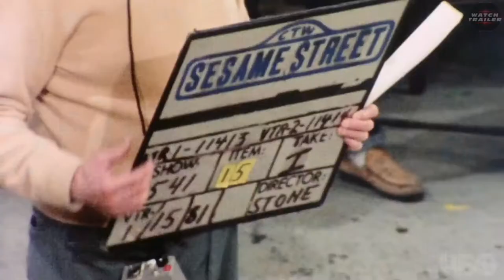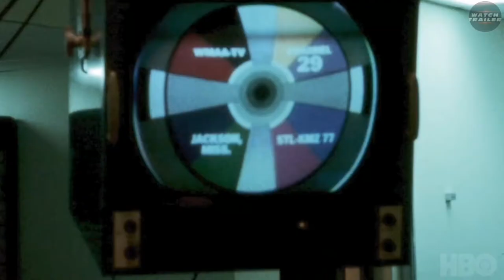STREET GANG - OFFICIAL TRAILER (2021) WATCH TRAILER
STREET GANG : HOW WE GOT TO SESAME STREET - OFFICIAL TRAILER (2021) DOCUMENTARY

DOCUMENTARY , FAMILY , HISTORY

Cast : Joan Ganz Cooney , Fran Brill  Cristopher Cerf , Emilio Delgado

Street Gang: How We Got To Sesame Street takes us inside the minds and hearts of the Sesame Street creators, artists, writers, and educators who, together established one of the most influential programs in television history. In late 1960s, Joan Ganz Cooney, a socially conscious female television executive was working in the fledgling world of public television. She was asked by friend Lloyd Morrisett Jr., who worked for the Carnegie Corporation of New York and who specialized in the psychological studies of pre-school children, to take on revolutionary experiment. Could Joan create a children's show that would "master the addictive qualities of television and do something good with them?" Inspired by the civil rights movement, Joan and Lloyd took this experiment one step further and began to envision using the new medium of television to educate all children, and specifically reach America's "inner city" children to help close the educational gap that systemic racism and poverty had created. It was the right project, at the right time, and she needed the right group of people to make it happen. To harness the burgeoning power of television and create an educational, impactful, and entertaining show that could reach children nationwide. Cooney recruited visionary Muppets creator Jim Henson and acclaimed children's television writer and director Jon Stone to craft the iconic and uplifting world of what became Sesame Street. Street Gang: How We Got To Sesame Street focuses on the first two experimental and groundbreaking decades of Sesame Street, highlighting this visionary "gang." With interviews with the original surviving creators, and their families, we hear and see how "the gang" came together. They share stories of the challenges and stumbling blocks involved to create the show and its iconic characters, and also speak to confronting boundaries that came their way with unflinching purpose. All with a wicked sense of humor, and pure joy. The gang knew that they were part of something that was special, critically important, and bigger than themselves. Street Gang: How We Got To Sesame Street reintroduces the world to Joan's gang. With exclusive behind-the-scenes footage, and original cast and creator interviews, audiences will meet the people that audaciously interpreted radical changes in society and engaged children in ways that entertained and educated them like never before. Now is the perfect time to tell the story of the show's origins and inspire people to use purpose, and the power of creativity, to make a positive impact in our world.